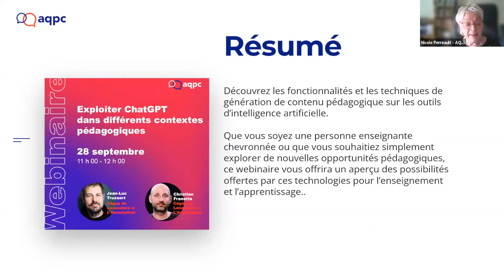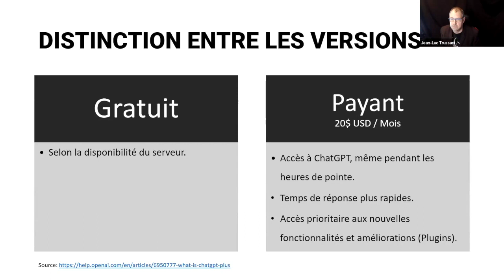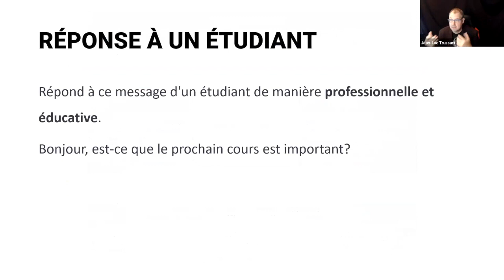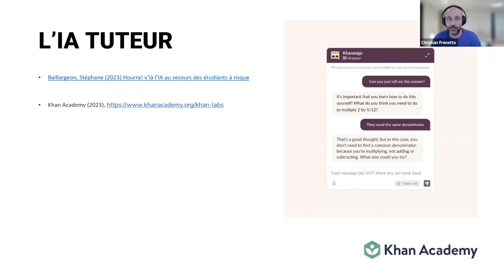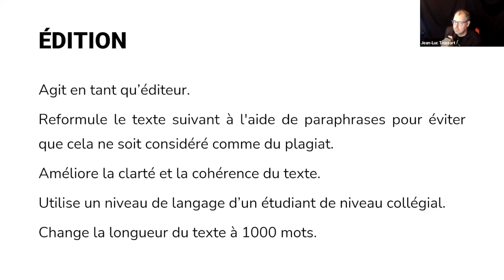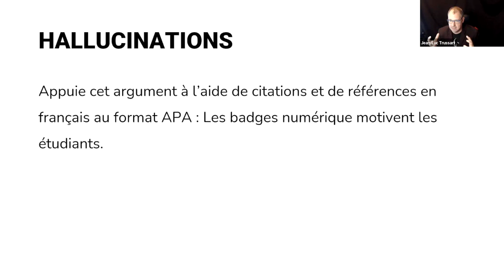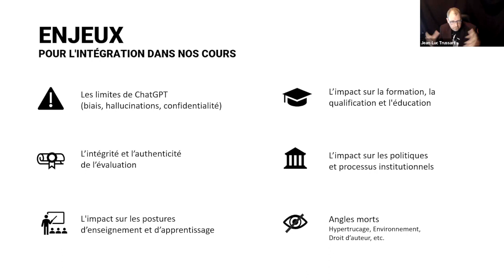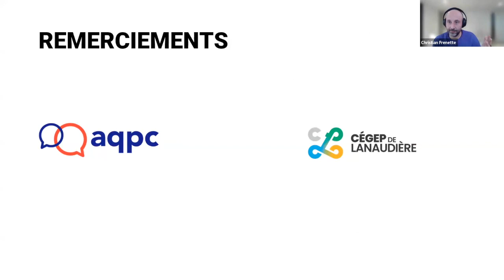Leveraging ChatGPT in Different Pedagogical Contexts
Discover how to generate pedagogical content using artificial intelligence tools. Whether you're a seasoned teacher or simply want to explore new pedagogical opportunities, this webinar will give you an overview of the possibilities for teaching and learning offered by these technologies.